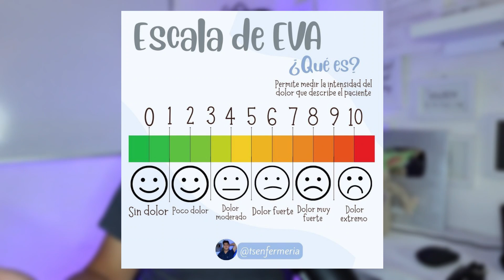¿QUE TENGO QUE HACER cuando mi PACIENTE tiene DOLOR? | ENFERMERIA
¿QUE TENGO QUE HACER cuando mi PACIENTE tiene DOLOR?

La Asociación Internacional para el Estudio del Dolor definió el dolor como "una experiencia sensitiva y emocional desagradable, asociada a una lesión tisular real o potencial"

Escala analógica visual, denominada por sus siglas como: EVA y permite medir la intensidad del dolor con la máxima reproductibilidad entre los observadores. Consiste en una línea horizontal de 10 centímetros, en cuyos extremos se encuentran las expresiones extremas del síntoma del dolor

CHECA ESTA LISTA DONDE TE DEJO LOS CONSEJOS QUE TE DOY PARA ESTUDIAR LA ENFERMERIA